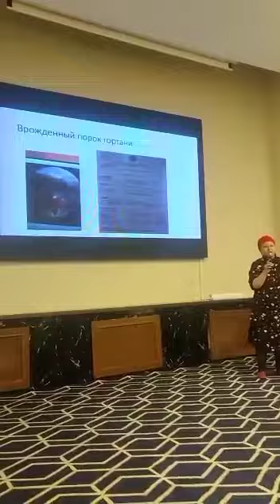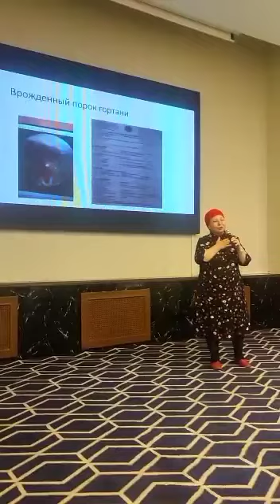ГОЛД ВЕЙ отзыв гортани